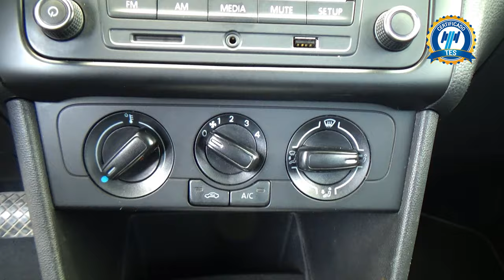Volkswagen / Vento / 2020 - 28349